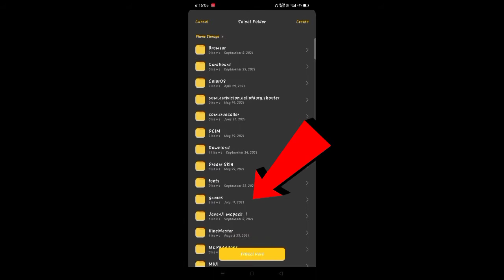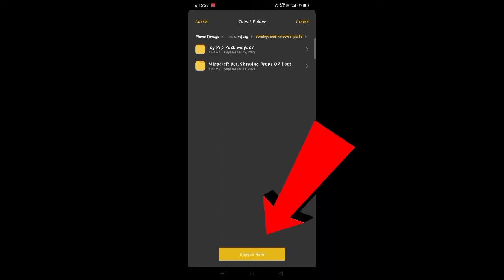How To Download You Get Every Block You Step On It Mod For Minecraft Pe || 100% WORKING || HINDI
support!
no Facebook
No Instagram

Minecraft but you earn every block you step on mod for Minecraft pocket edition
You earn every block you step on mod for Minecraft pocket edition | Minecraft PE new mod download
Minecraft but you earn every block you step on mod for Minecraft pocket edition necromancy
how to download you earn every block you step on mod
you earn every block you step on mod for mcpe
how to download you earn every block you step on mod for minecraft pe
how to downlaod you earn every block you step on minecraft bedrok edition
 how to download you earn every block you step on mod for mcpe
how to download you get every block you step on
 minecraft but you get every block you step on for minecraft pe